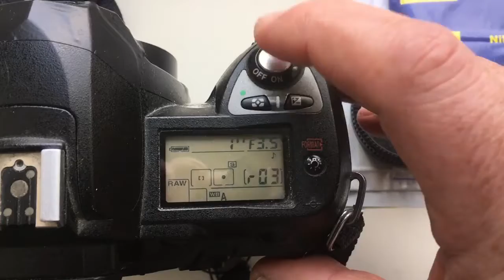Для Георгия Г.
КП/АН с одуванчиком Лушникова для Юпитер-37А.3